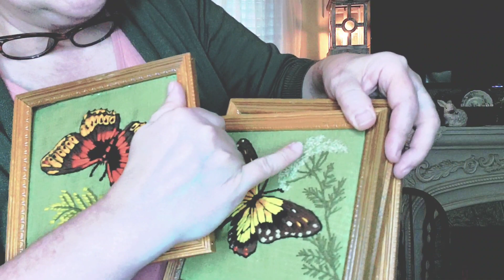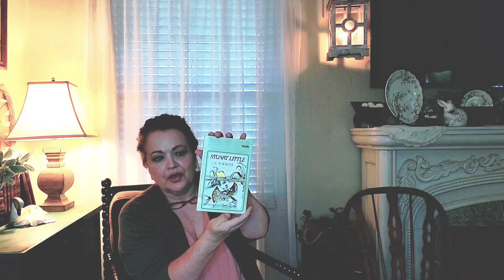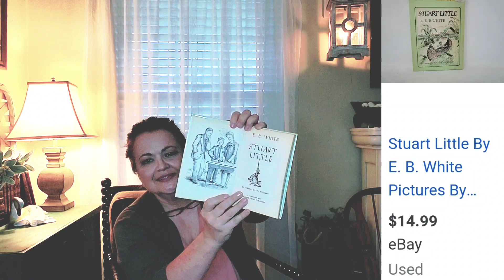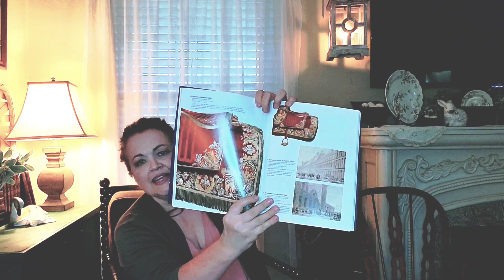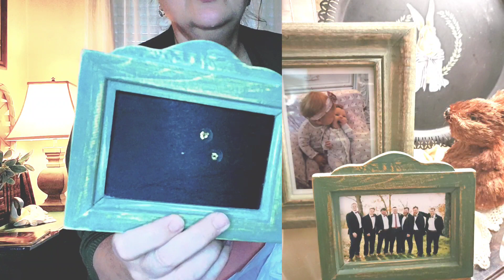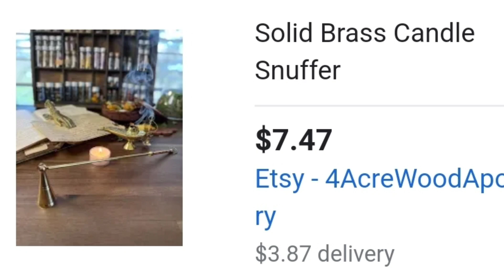Vintage Thrift Haul • Cottage Core • DIYs • Thrift Flips • Raising Cain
Thrifted 3 shops in Guntersville with my mother-in-love, and found lots of charming old timey items! It's my duty to save the antiques!! 😜

I am Marla, and I am so honored that you've found my channel and spent some time with  me! I am a crafter from the cradle (or at least age three!) and raising my five grown children has taught me a million lessons in life, including thrifting and DIY master status, haha! I hope that you will find encouragement and inspiration when you sit to have a chat with me as I share my love of decor, crafting, vintage everything, and my love for Jesus! I absolutely love seeing your comments and responding to every one of them. God is good and I hope your life is blessed ❤

you may friend request me on Facebook
Marla Cain

marla_raisingcain